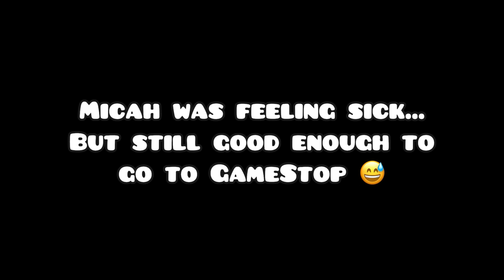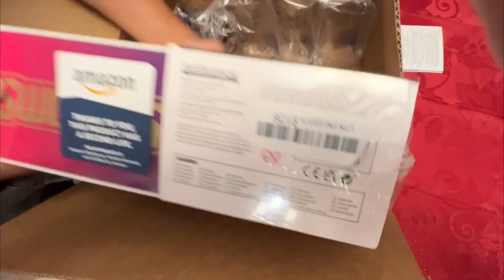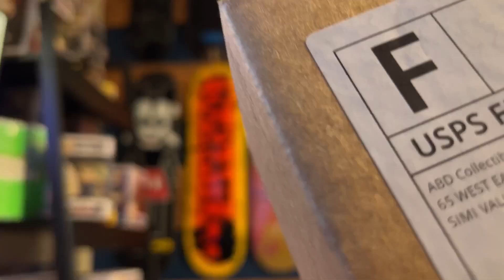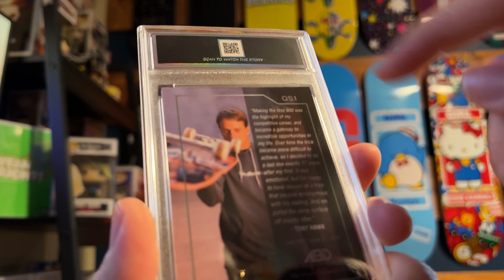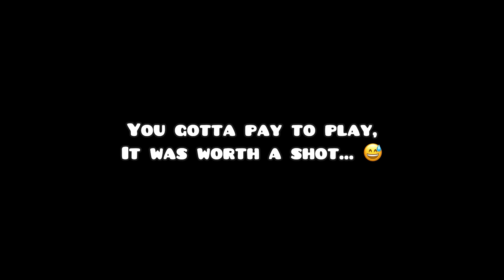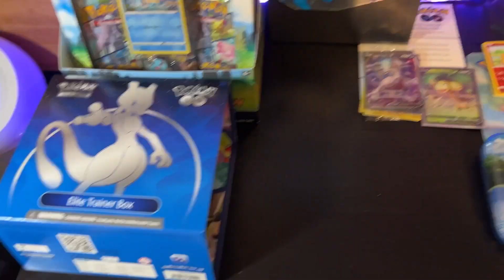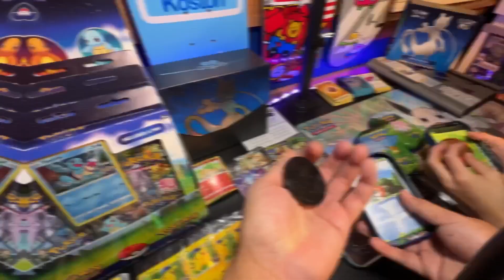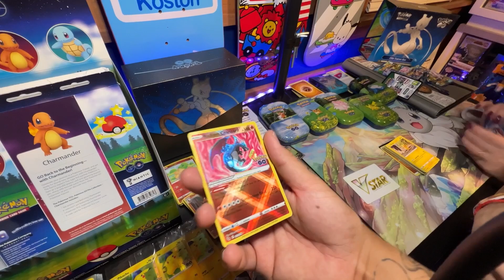SOLD TRAVIS SCOTT JORDANS FOR a piece of TONY HAWK'S RAMP!!!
😇 [Chill Vlog - Day In The Life] - 11/13/22

Got ripped off by Amazon, made some moolah off over-hyped shoes, & got a precious piece of skate memorabilia!!!

& I hope you follow Micah's skate progression! More content soon!✨